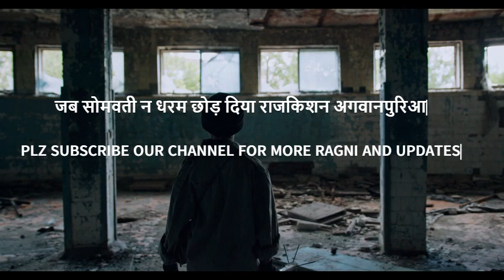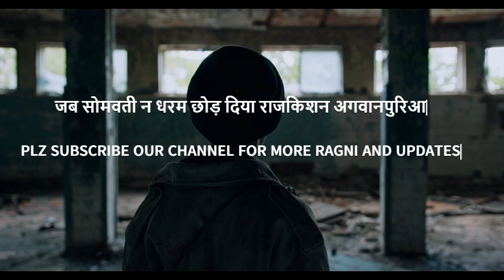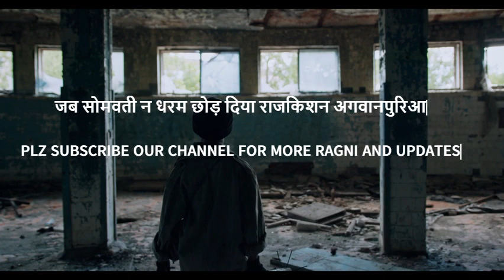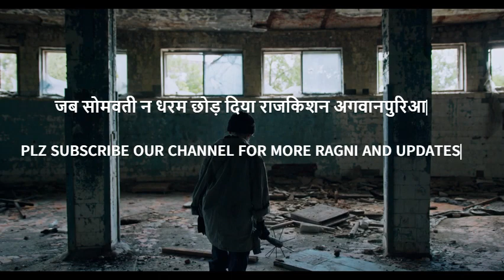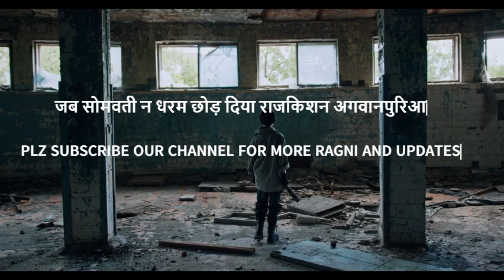जब सोमवती न धरम छोड़ दिया राजकिशन अगवानपुरिआ Jab Somwati N Dhram Chod Diya Rajkishan Agwanpuriya hit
RAJKISHAN AGWANPURIYA KI HIT RAGNI